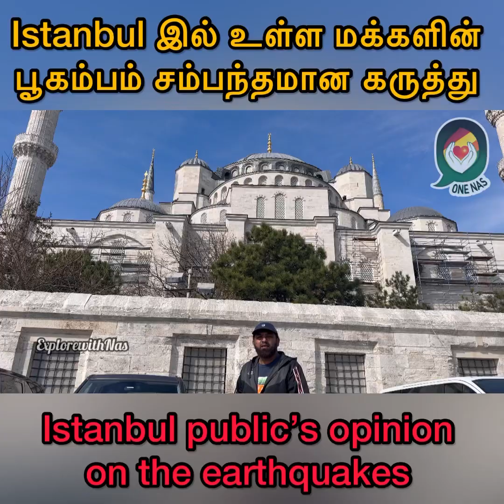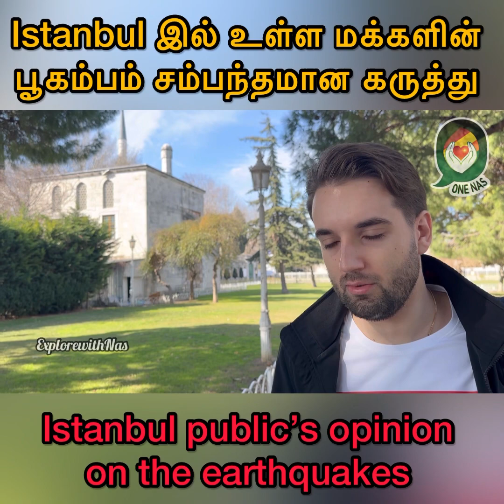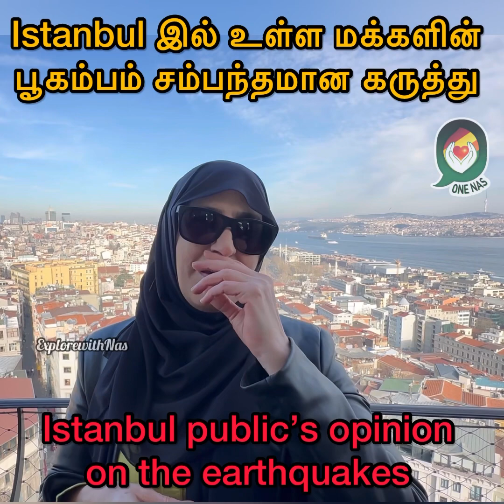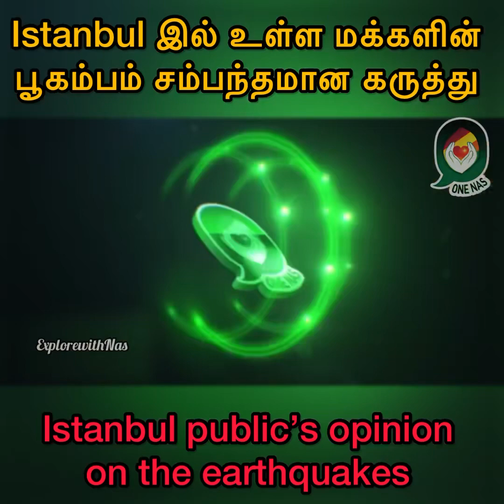Istanbul public’s opinion on the earthquakes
stanbul public’s opinion
on the earthquakes

துருக்கியின் இஸ்தம்புளில் உள்ள மக்களின் கொடூர பூகம்பம் பற்றிய கருத்தும் பாதிப்புகள் பற்றிய மனோ நிலையும்.